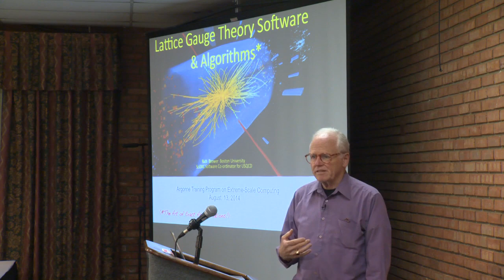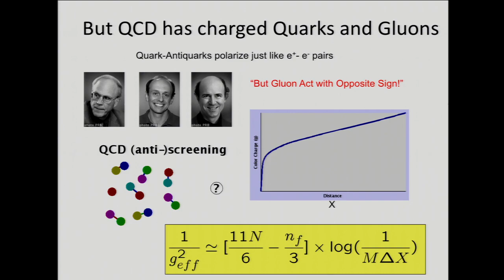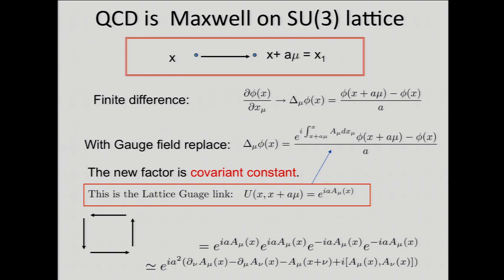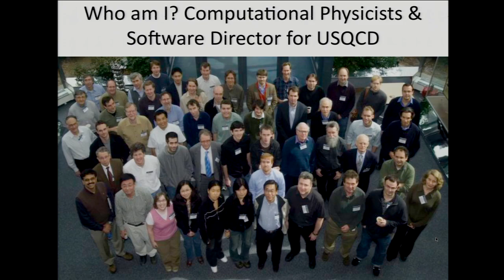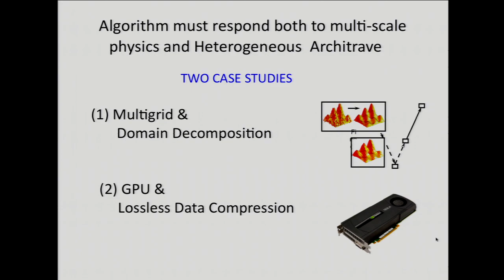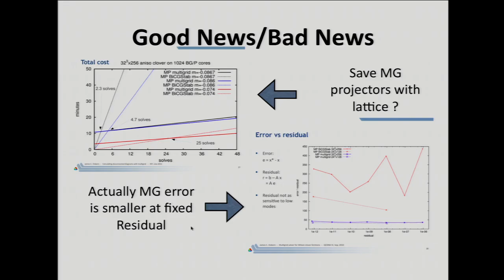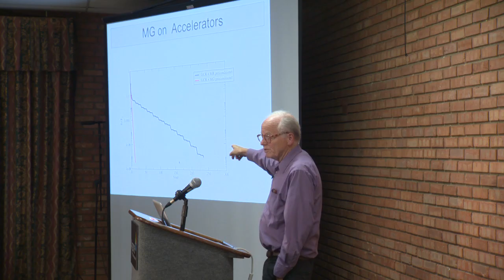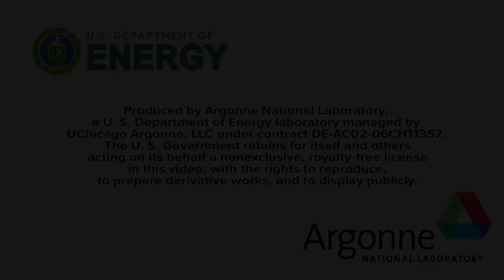Lattice Gauge Theory Software and Algorithms | Rich Brower, Boston University